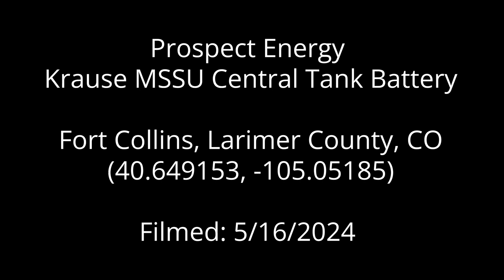Prospect Energy - Krause MSSU Central Tank Battery. Larimer County, CO (May 2024)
Prospect Energy - Krause MSSU Central Tank Battery
Fort Collins, Larimer County, CO
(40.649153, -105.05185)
Filmed 5/16/2024